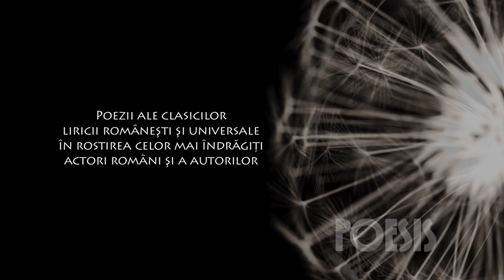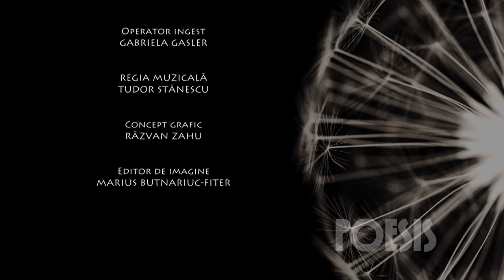Poesis: Mihail Sadoveanu – Revedere de Mihai Eminescu (@Arhiva TVR)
Imagini din Arhiva TVR, difuzate în cadrul seriei de emisiuni Poesis de la TVR3, cu Mihail Sadoveanu recitând poezia „Revedere” de Mihai Eminescu.